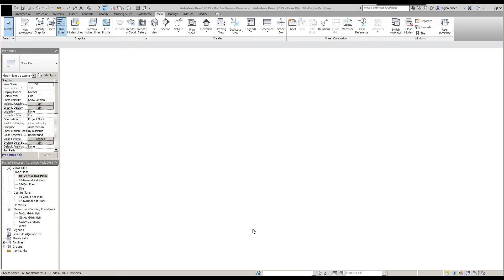Revit 2015 Eğitimi - 29 Yeni Bir Kesit Eklemek